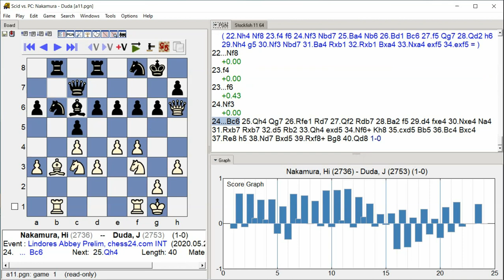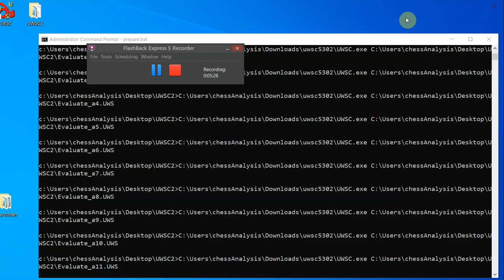Nakamura,Hi - Duda,J, Lindores Abbey Prelim, Round 10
Lindores Abbey Prelim, chess24.com INT, Round 10, 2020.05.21
Nakamura,Hi -- Duda,J